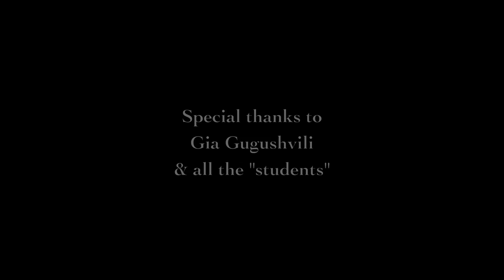ART classes with Gia Gugushvili at Tiflis Avenue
The ART classes with an amazing and talented Georgian artist Gia Gugushvili take place at Tiflis Avenue every Thursday at 7.30 pm. You are more than welcome to come and create some art with us every week. You do not need to know how to paint or draw. Just bring your emotions and creativity to spend a fabulous evening with a sweet group of people on the veranda of our gallery on 8 Erekle II Street in Tbilisi, Georgia. Please let us know beforehand if you decide to come since the space is limited.